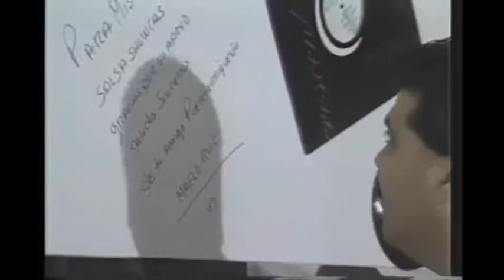Maelo Ruiz - Entrevista Salsa Showcase L.A. Julio 5, 1997